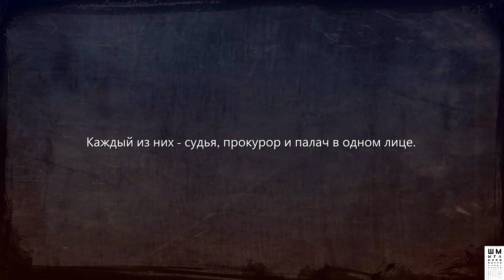Fell Seal: Arbiter's Mark ►Прохождения #1►Обзор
Fell Seal: Arbiter's Mark - это тактическая ролевая игра, вдохновленная такими играми, как Final Fantasy Tactics и Tactics Ogre.
Игроков ждет приключение в фэнтезийно-стимпанковом мире, который некогда был расколот на части, а затем вновь объединен руками загадочных Бессмертных.
С тех пор прошло много лет, и Бессмертные основали Совет, чья задача - поддерживать мир и порядок по всей планете.
Игрокам отводится роль одного из посланников этого совета, который внезапно обнаруживает, что организация давным-давно прогнила насквозь,
и только решительные действия смогут спасти мир от погружения в бездну очередной войны.
Протагонист отправляется в долгое путешествие, где на каждом шагу его будут поджидать товарищи, враги и испытания.
Игроков ждут более двадцати уникальных классов, сорок различных карт и больше 25 часов геймплея.

ГП: GeForce GTX 1060 6GB
ЦП: Intel(R) Core(TM) i5-7500 CPU @ 3.40GHz
Память: 8 GB RAM

ПРАВИЛА ДЛЯ ЗРИТЕЛЕЙ:
 Без негатива
 Не размещать ссылки
 Не КАПСИТЬ
 Не спойлерить
 Не материться
 Не рекламировать